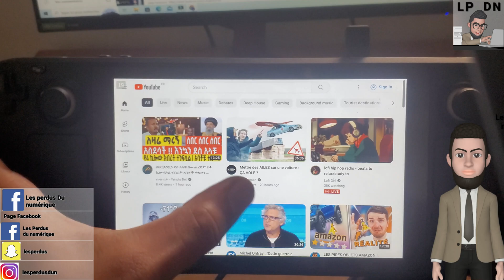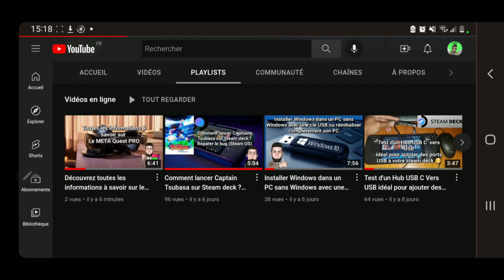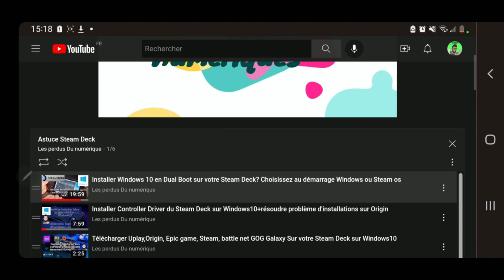Comment optimiser améliorer l'autonomie de votre batterie Steam Deck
la musique de la vidéo :
Musique proposée par La Musique Libre :